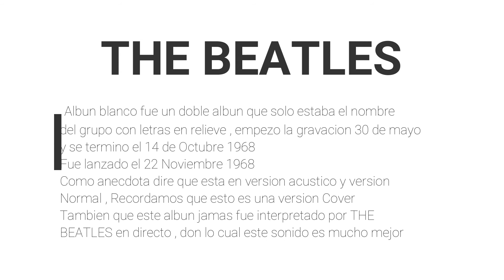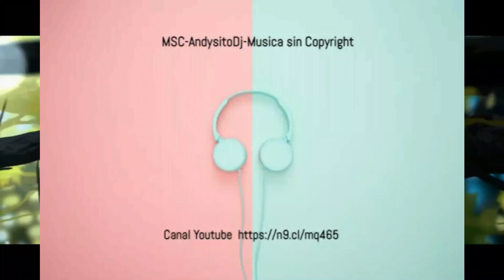MÚSICA SIN COPYRIGHT 2023 Para Tus Videos 🔥 TWITCH | Facebook | YOUTUBE 🎧 MÚSICA SIN COPYRIGHT 2023